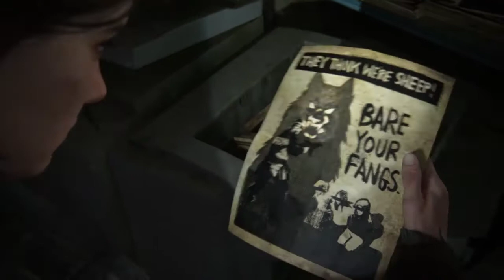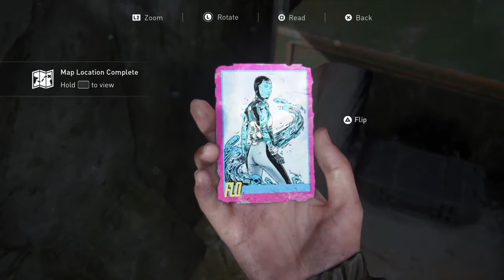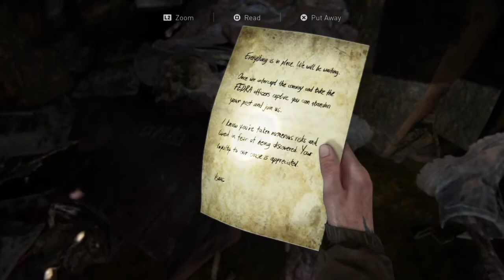FEDRA AMBUSH SITE/ Supply Run / Seattle Day 1/ The Last of Us 2 Gameplay Walkthrough (No Commentary)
Part 16
Seattle Day 2 / Supply Run

Ellie and Dani after opening the East Gate 2 explores the Downtown area looking for Supplies. Comes upon an old FEDRA Convoy Ambush